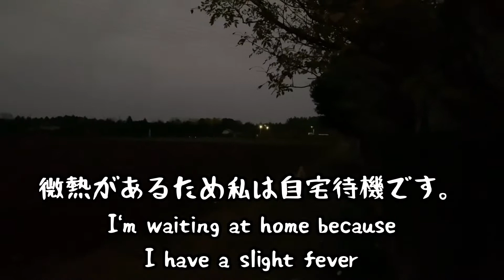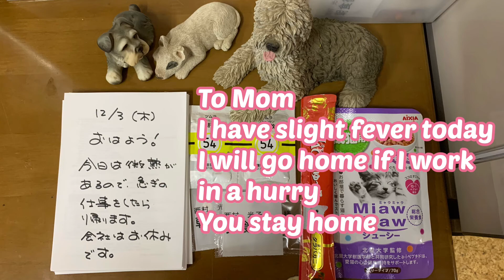201203全員集合All members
昨日から少〜し微熱が出ているので、リーに一人で行ってもらいました。
うちは糖質制限をしているので、重い風邪をこんな軽い感じに引くのではないかと言っています。

良い機会なので、撮り溜めていたビデオや写真を集めてみたら、我が家の動物全員集合になりました😊
今日は急ぎの仕事を済ませたら帰り、のんびりテレワークにします。

Good morning 🤍
 I've had a slight fever since yesterday, so I asked Lee to go alone.

Since we have sugar restrictions, I think we may catch a heavy cold in this way.

 It's a good opportunity, so when I collected the videos and photos I had taken, it became a gathering of all the animals in my house 😊
 After finishing the urgent work today, I will go home and take a leisurely telework.